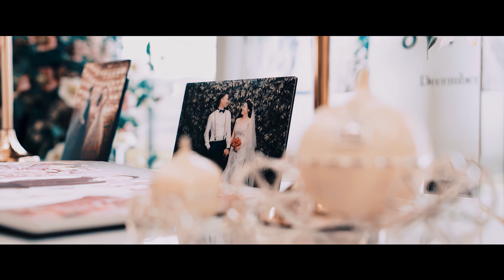로터스101 웨딩영상 60SEC ver ㅣ 대구웨딩영상 ㅣ 웨딩본식DVD ㅣ 시네마틱 웨딩비디오 ㅣ 예식촬영 ㅣ 존존픽쳐스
저에겐 특별한 신랑님이었습니다.

하나되는 날 함께 해서 행복했습니다.

평생 한번 뿐인 그날의 분위기를 영상으로 남겨

주머니속 키세스처럼

다시 꺼내볼 수 있는 영상을 만듭니다.

모든 영상은 직접 촬영 편집합니다.

○ 존존픽쳐스 오픈채팅

○ 존존픽쳐스 블로그

○ 존존픽쳐스 인스타그램